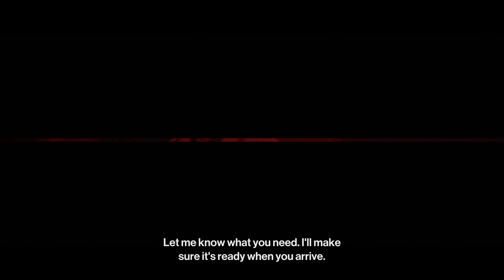Let's Play | Hitman 3 | The Author | (SASO) Patient Zero Campaign.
How to get Silent Assassin/Suit Only (SASO) on Hitman 3 The Author. Patient Zero Campaign.

Let's Play | Hitman 3 | The Author | (SASO)